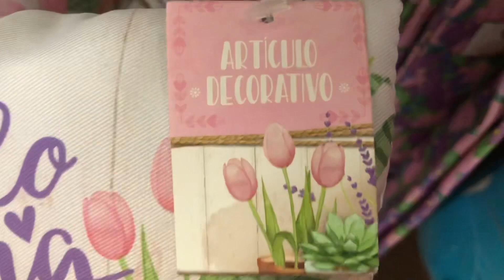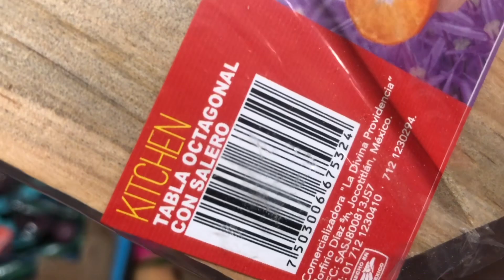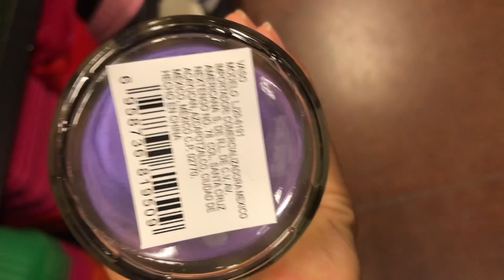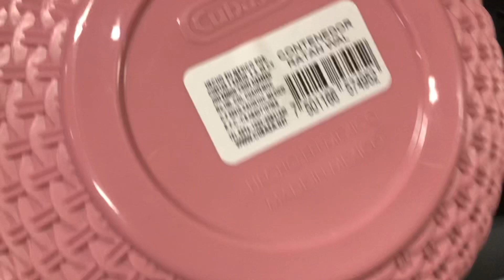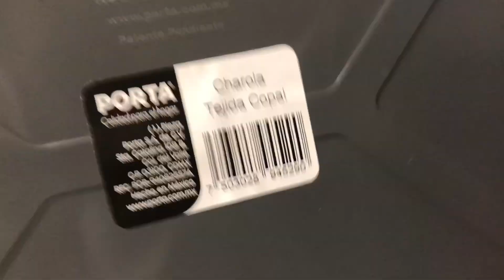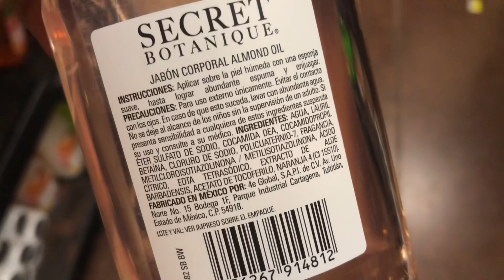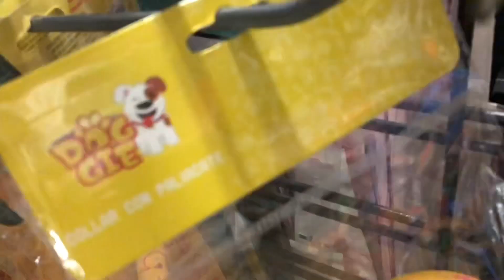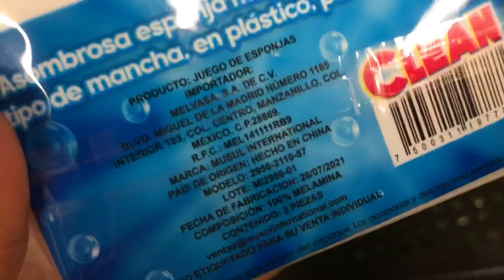PRICHOS PRIMAVERA HOGAR DECORACIÓN, ORGANIZACIÓN Y MAS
Hola aquí un avance de PRICHOS primavera